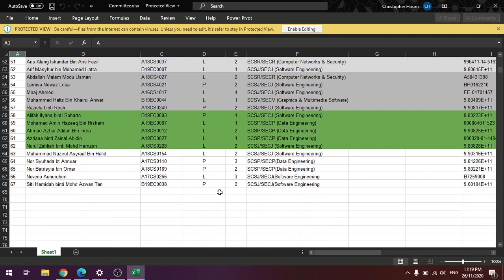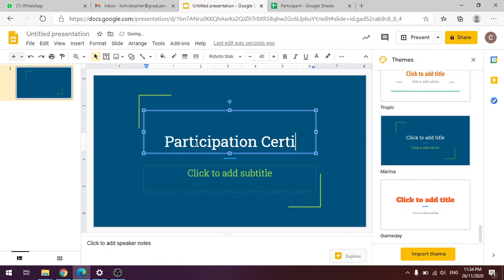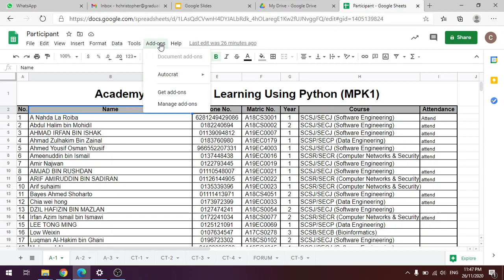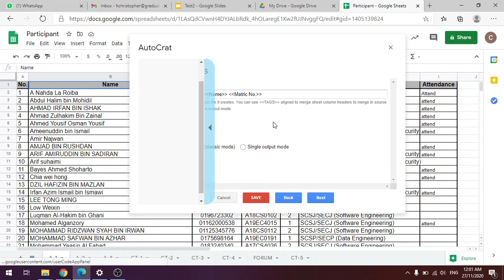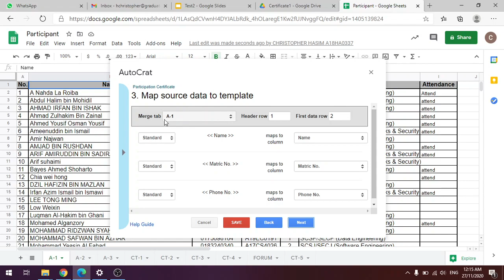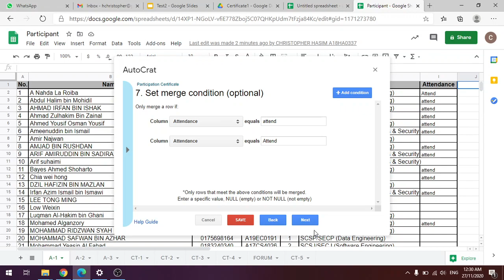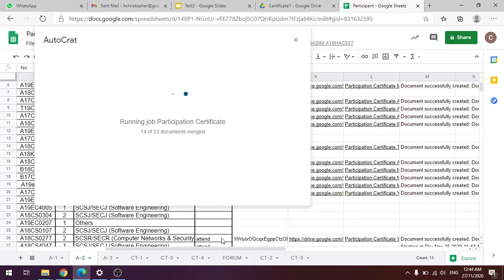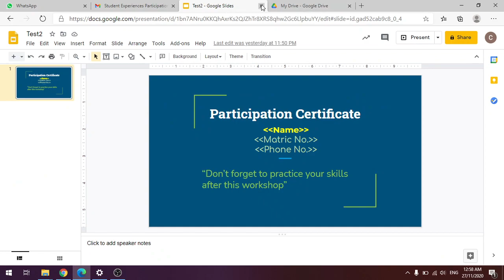How to create certificates using AutoCrat ?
Discussion Topics:
1.Step to create certificate template using Google Slides.
2.Step to upload Excel Data into Google Sheets.
3.Step to install AutoCrat Add-on at Google Sheets.
5. Many more...

Have nice day ;D